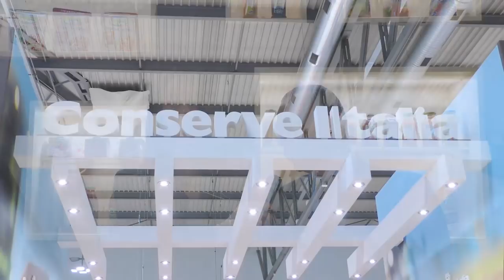Pier Franco Casadio e Federico Cappi di Conserve Italia a TuttoFood 2019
Intervista a Pier Franco Casadio e Federico Cappi di Conserve Italia a TuttoFood 2019.